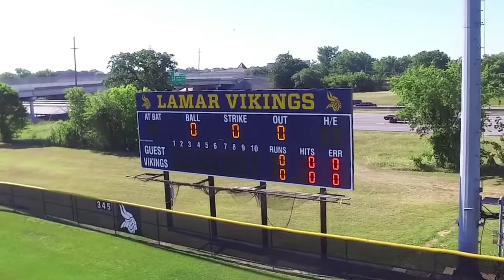2017 Lamar Baseball Opening Credits